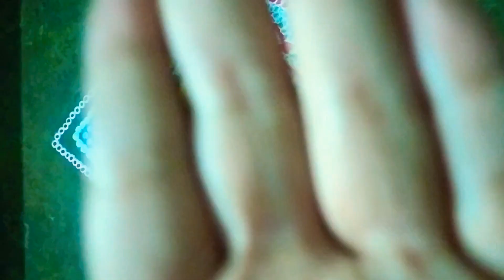ଦଶହରାରେ ସମସ୍ତଙ୍କୁ ଶୁଭକାମନା।।Happy Dussehra।। A rangoli made by Sunita Mishra on the eve of Dussehra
Happy Dussehra to all of you.

Today Lord ram kill ravan and there is a tradition of ravan podi.

So this day is also known as vijay dasmi.

But due to pandemic time this year it is impossible to do.

So we prepare a beautiful rangoli video on this occasion with spending a lot time.

Hope you all like this video and share, comment on it.